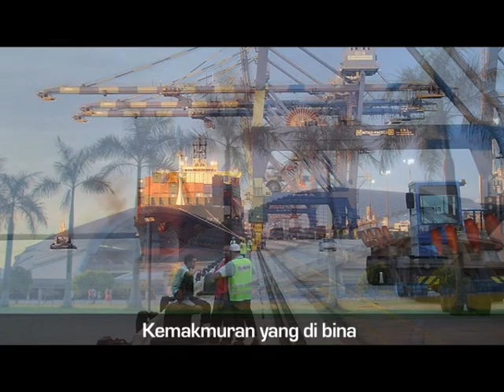Official Video of Sayangi Selangor, Yakini BN.